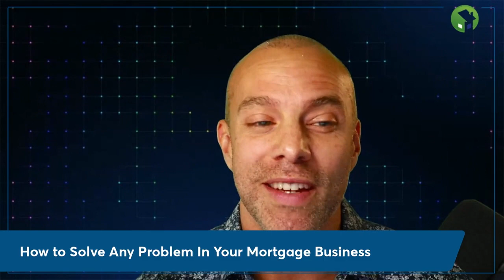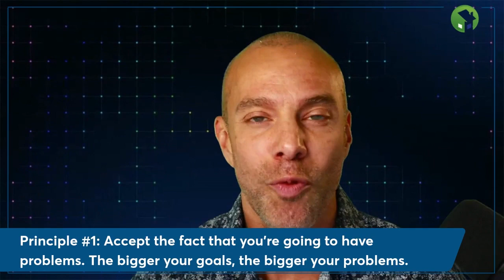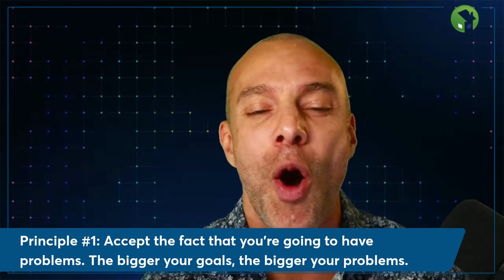How to Solve ANY Problem In Your Mortgage Business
With everything going on in the shifting market, a lot of people are facing problems right now. Problems are inevitable and when we have big goals, we are going to encounter big ones.

How do we use these problems to propel us higher and help us thrive in any market? Can problems actually be a sign that we are on the right track?

In this episode, I discuss how problems are a key part of what it looks like to take on big goals and how to solve any problem in your mortgage business with grace, power and proficiency.

Why challenges are an opportunity for success
Solving bigger problems means there are more opportunities to succeed and grow. How can we use these setbacks to make a bigger comeback?

-Embracing your problems
Why should we embrace our problems instead of resisting them?

-How to shift from a victim mentality
Having a victim mindset isn’t going to help us solve our problems. Why is it so important to shift our mindset from contraction to expansion mode?